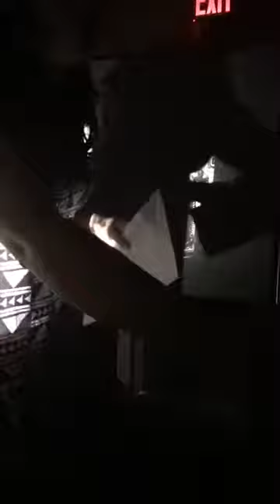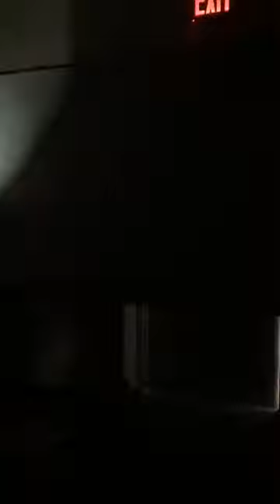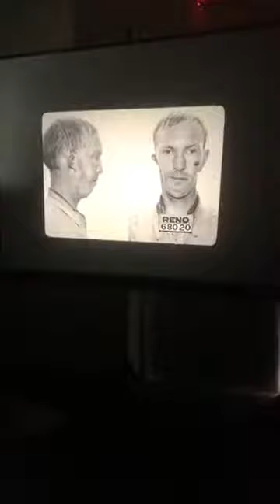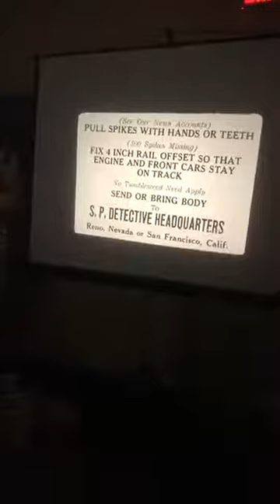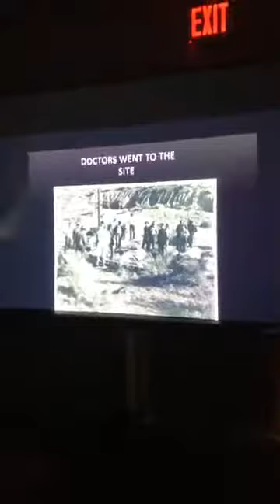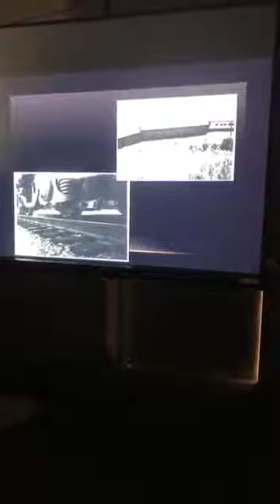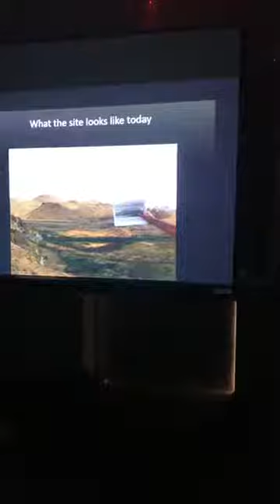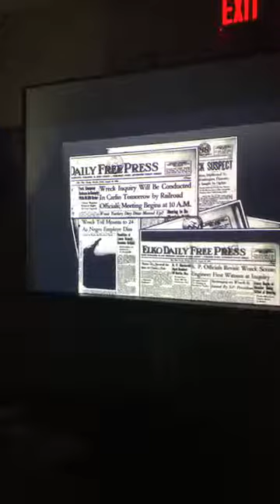Brown Bag History: City Of San Francisco Train Wreck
D'ette gives a talk about the August 12, 1939 City of San Francisco Train Wreck. The luxury streamliner rode on tracks owned by Southern Pacific.  It came from California, passed through Carlin, Nevada, and was derailed at a sharp canyon turn.  The aftermath is tragic, and it is an accident that was never resolved.  This presentation was hosted by the Carlin Nevada Historic Society.